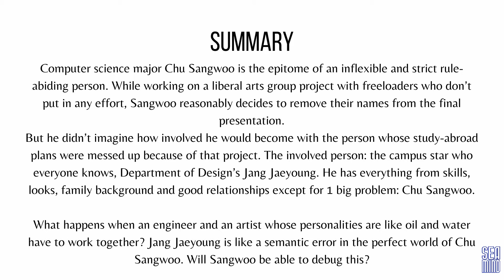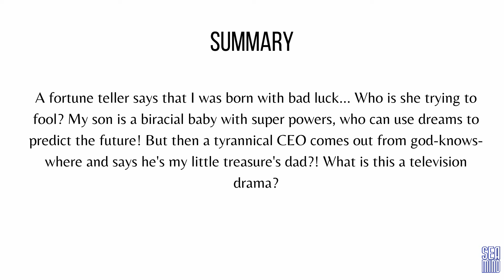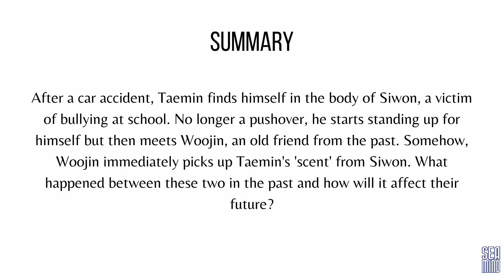Recommendation ~ Best Shounenai To Read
Top Best Couple BL (Manga/Manhwa/ Graphic Novel /Comic)- SEAMIND
Enjoy the  amazing Best Couple Boy Love   Manhwa or Manga  or  comics or graphic novels  together !